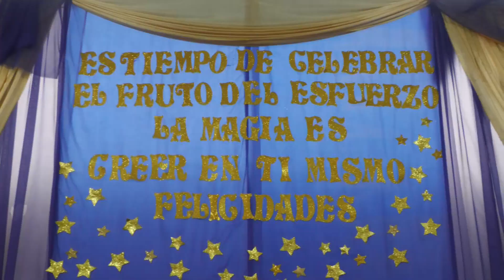Acto de Colación 2023 Núcleo Educativo 7007 Olegario Víctor Andrade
Adultos de Rosario de Lerma, Campo Quijano y El Carril finalizaron sus estudios primarios. Un premio para ellos y sus familias. También se vio la alegría de los docentes que realizaron un gran trabajo durante el año.